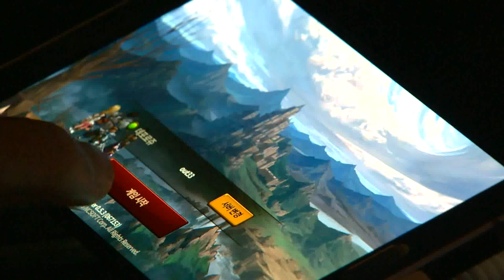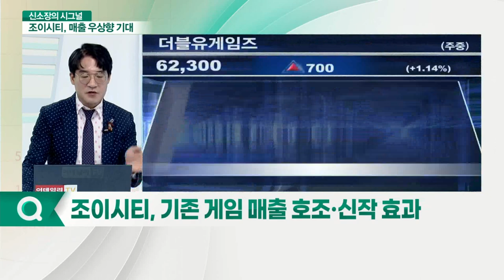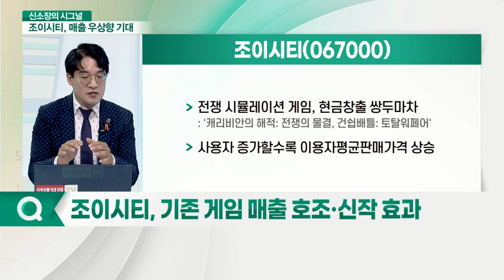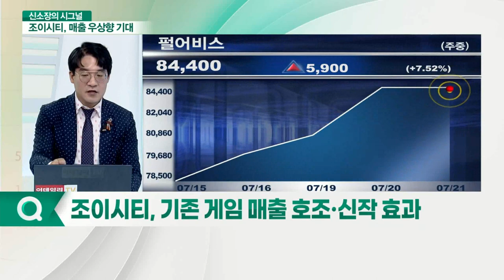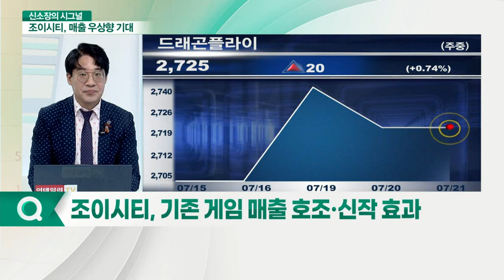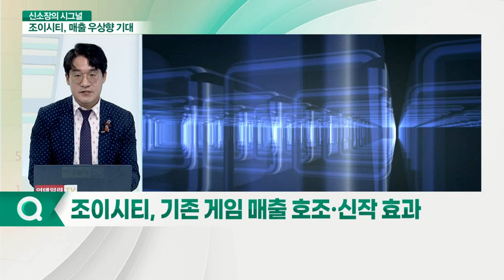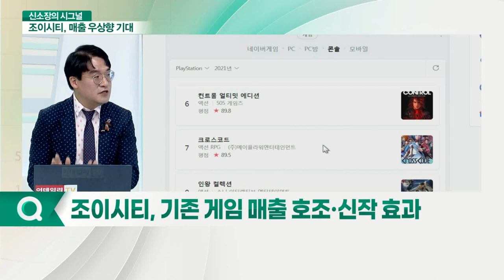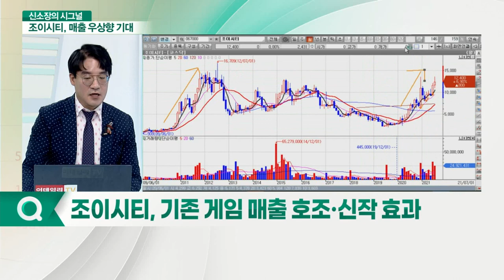조이시티(067000)... "게임주, 우주의 기운 감돈다"_신소장의 시그널 (20210721)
- 캐주얼 농구게임 '프리스타일' 인기 꾸준
- '프리스타일' 매년 한중대항전 개최
- 中 아워팜과 ‘프리스타일’ IP 계약
- '룰더스카이', '주사위의 신' 등 캐주얼 게임 주력
- 전쟁 시뮬레이션 게임, 현금창출 쌍두마차
- 사용자 증가할수록 이용자평균판매가격 상승
- 지난해 10월·11월 출시 게임, 안정적 매출 기록: '크로스파이어: 워존' '테라: 엔드리스워' 등
- 전략 게임 '건쉽배틀' 소재 웹툰 제작… 이충호 작가 참여